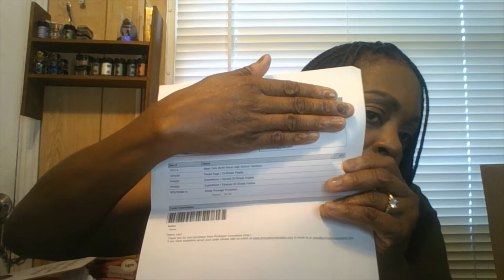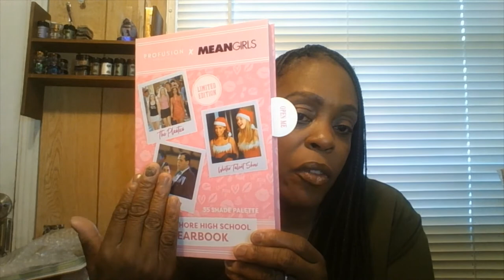MY UNBOXING - FROM PROFUSION COSMETICS | 2022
GOOD EVENINGTO THE BEAUTY ROOM!  WELOCME TO ANOTHER VIDEO AND HOW IS EVERYONE DOING.  ''HAPPY BEAUTY TUESDAY''.   PLEASE ENJOY THIS VIDEO AND RELAX, GRAB YOURSELF A SNACK PLUS SOMETHING TO DRINK,  TAKE NOTES WITH NOTEBOOK, [PEN or PENCIL]

IF YOU LIKED ANYTHING YOU SAW IN THIS VIDEO GO COSMETICS.COM

I 'M TRULY BLESSED AND GRATEFUL TO HAVE THE BEAUTY ROOM FAMILY, AND NEW SUBSCRIBER'S TO MY CHANNEL,  WITHOUT YOU ALL THIS WOULD NOT BE POSSIBLE SO THANK YOU ALL SO MUCH FOR YOUR SUPPORT , LOVE OR FOR JUST STOPPING BY WATCHING A SMALL YOUTUBER LIKE MYSELF.  SO PLEASE STAY  SAFE,  ENCOURAGED AND ANYTHING IS POSSIBLE JUST MAKE YOUR DREAMS AND GOALS COME TRUE PLUS STAY FOCUS, BE POSITIVE AND ''NEVER GIVE UP''.  BYE